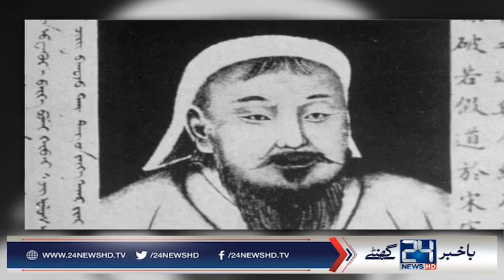Chinese man jailed for stamping on Genghis Khan portrait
24 News HD is one of the leading news channels of Pakistan bringing you the latest current affairs from Pakistan and around the world.